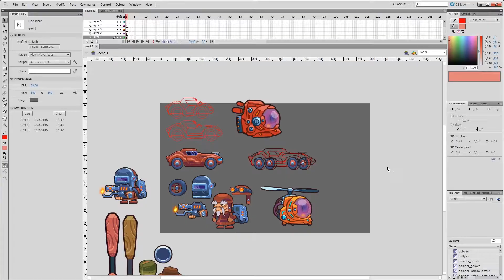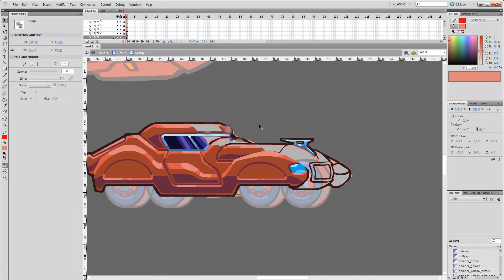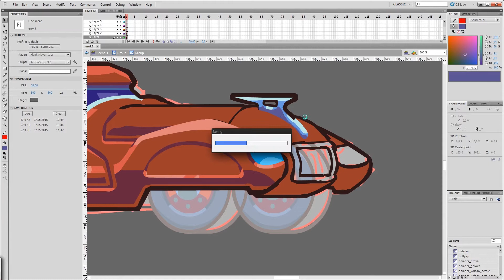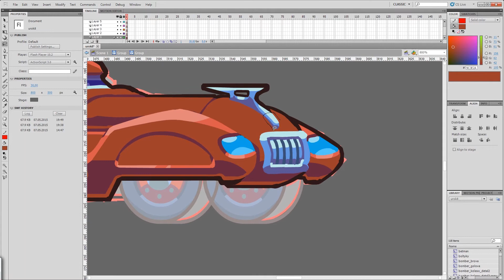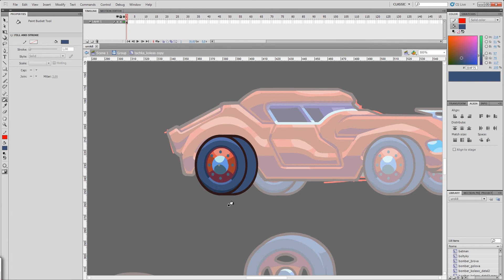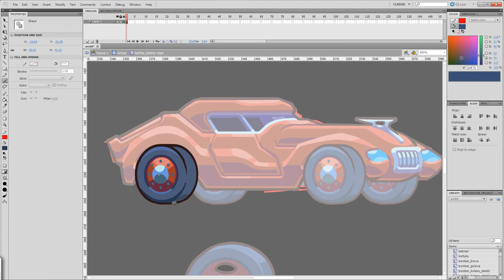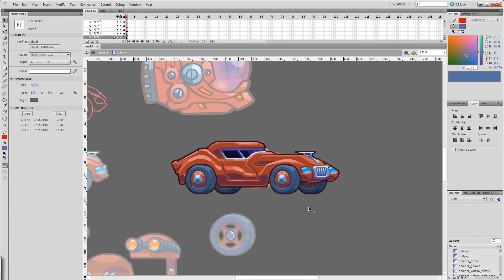draw car for animation - part 2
малюю другу машинку для майбутнього уроку з її анімації )